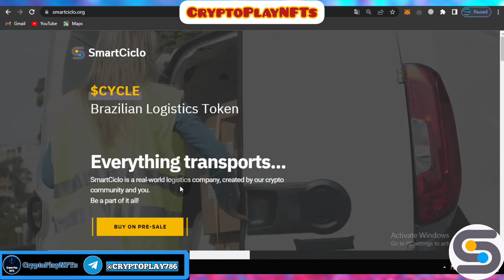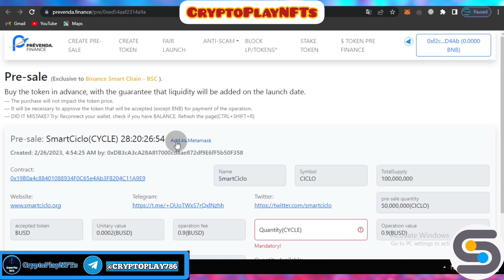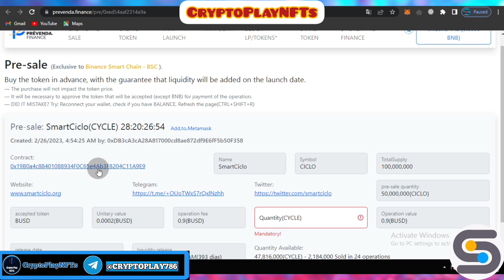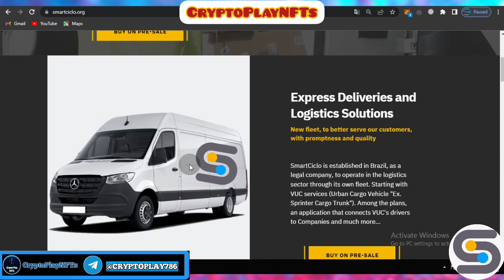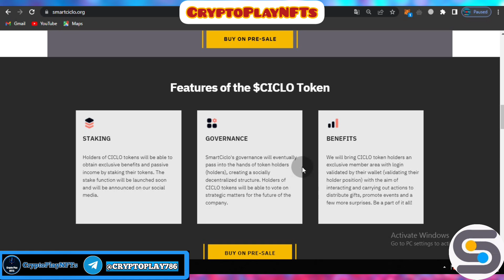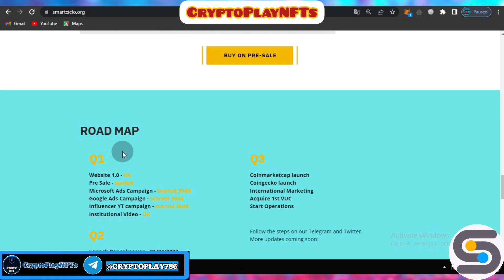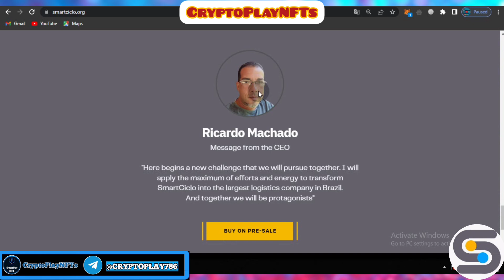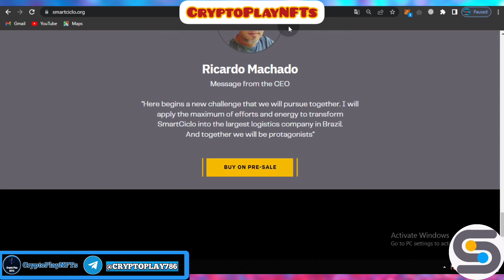SmartCiclo is the real-world Logistics Company|| Buy $Ciclo from Presale|| 100x Soon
THIS IS NOT ANY FINANCIAL ADVICE 🔥

IF YOU WANNA BUY IT SO YOU CAN DO YOUR OWN RESEARCH 😉